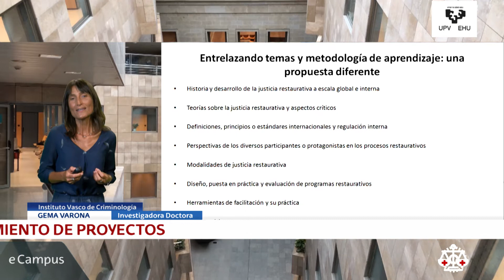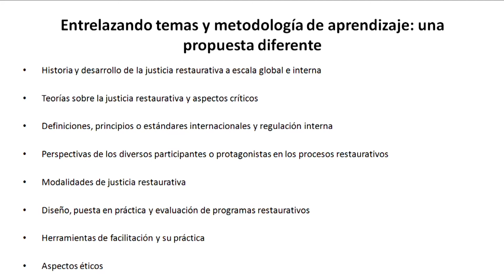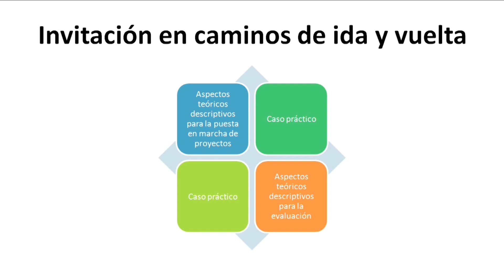0. 2.: Temas vertebradores del estudio de justicia restaurativa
Gema Varona, Idoia igartua,  Alberto Olalde. UPV/EHU
Existe un gran desconocimiento sobre la justicia restaurativa (JR) definida como un proceso “flexible, adaptado, participativo y resolutivo de problemas”, mediante la colaboración en la identificación y respuesta a los intereses en juego, de carácter complementario o alternativo al proceso penal, potenciando el desarrollo de perspectivas “innovadoras”, también “fuera del proceso penal”. En este curso se maneja una concepción amplia de justicia restaurativa mediante la aplicación de sus principios a otras prácticas, más allá de la mediación, en ámbitos muy diversos. Supone un curso divulgativo de los valores básicos de la JR en la sociedad, partiendo de un marco teórico construido desde la investigación empírica, donde se abordarán aspectos prácticos relativos a la experiencia de la persona facilitadora, quien debe fomentar la comunicación entre aquellas personas dañadas y las responsables del daño, así como con la comunidad. Finalmente, se insistirá en la evaluación de los programas.